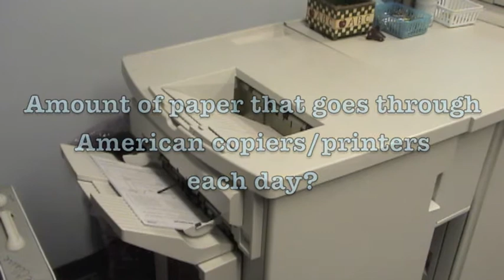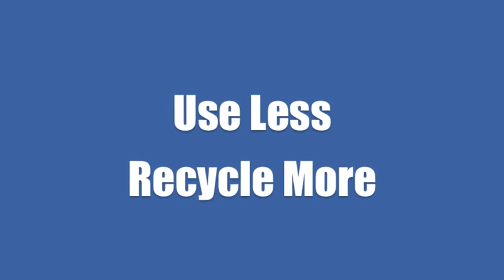Recycle More - Copier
My 5th Grade Class made a series of short videos to get you to "Use Less" and "Recycle More."